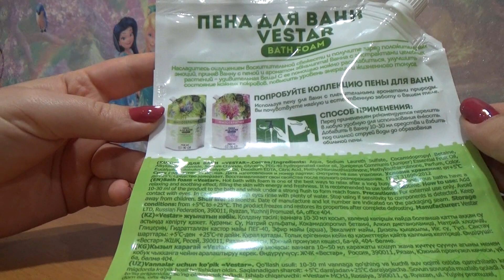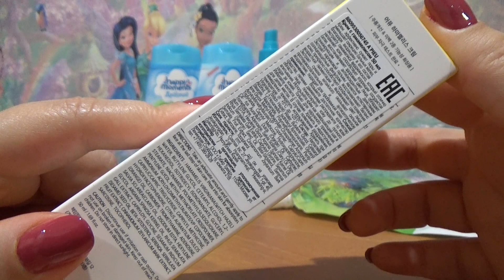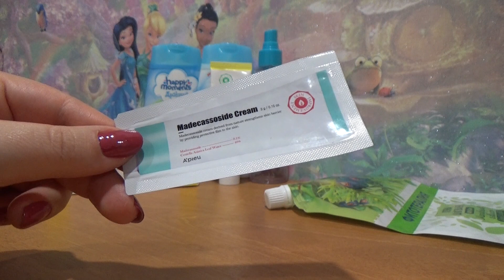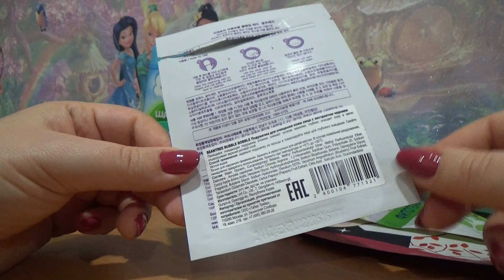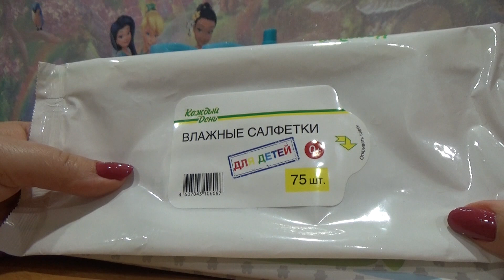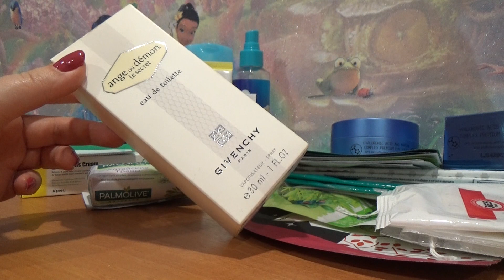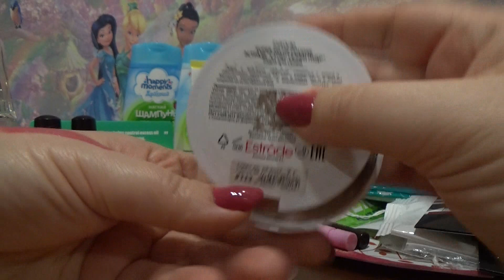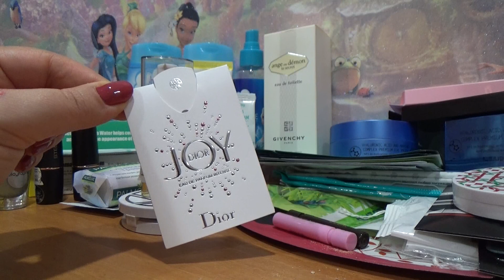Пустые баночки/Январь 2020 ч.2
Привет! Это вторая часть видео пустые баночки января.